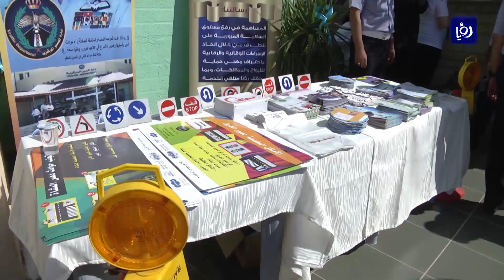مسيرة على الأقدام لدعم مرضى السرطان في الفحيص - (21-10-2017)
في مدينةِ الفحيص شارك مديرُ إدارةِ السير المركزية العميد سمير بينو في ‏مسيرةٍ على الأقدام لدعم مرضى ‏السرطان بالتعاون مع مؤسسات المجتمع المحلي.‏‎ ‎
المسيرةُ هدفت الى اظهارِ تكاتفِ المجتمع, من أجل تعزيزِ القيم النبيلة, وتحديداً ‏في محاربةِ  السرطان وتسليطِ الضوءِ على معاناةِ المصابين بهذا المرض.

تقرير: عمر فرام.